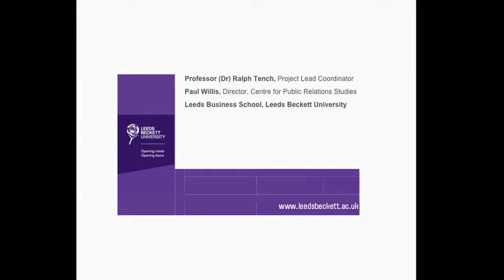Dr Ralph Tench & Paul Willis Webinar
Professor (Dr) Ralph Tench, Project Lead Coordinator
Paul Willis, Director, Centre for Public Relations Studies
Leeds Business School, Leeds Beckett University